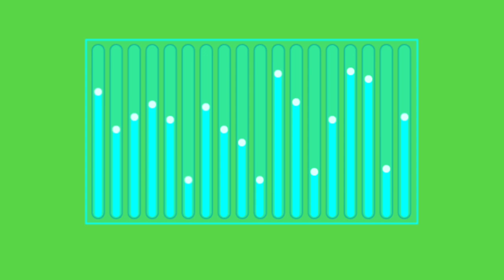Hud in motion | green screen loops | Background video | motion graphics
Green screen hud
Hud Background
Background loops